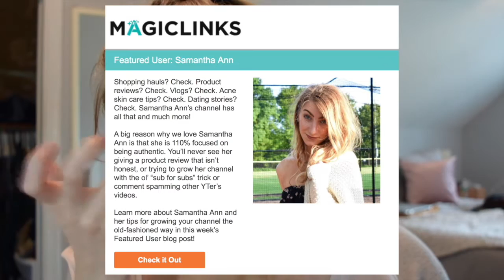CHEST PAIN & NIGHTMARES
Another vlog to catch you up on my current health... ENJOY!

samanthann92